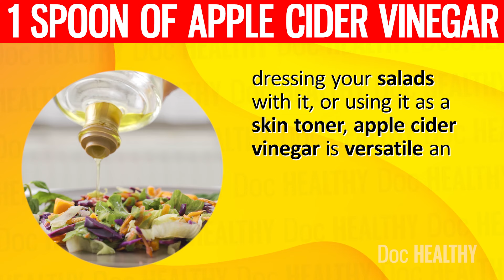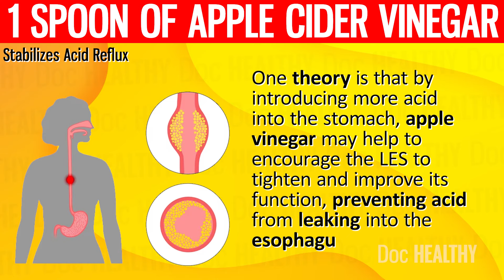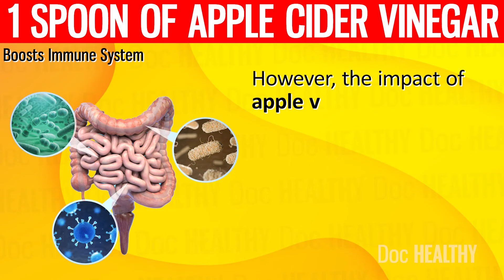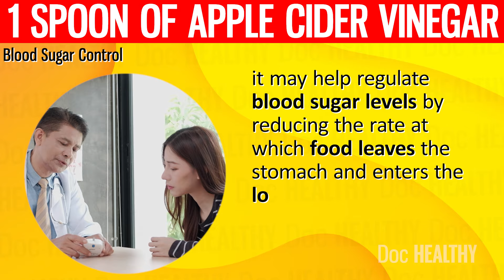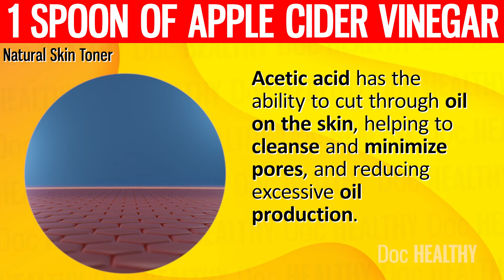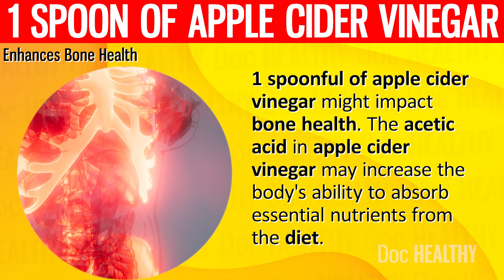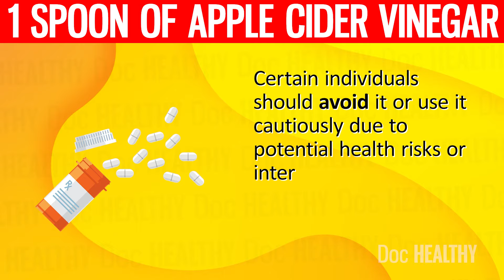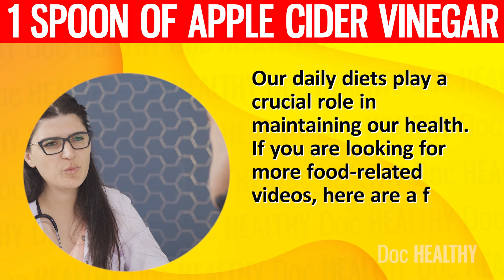Just 1 Spoonful Of Apple Cider Vinegar DAILY Makes Your Body DO THIS!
Apple cider vinegar, often just called ACV, is more than just a kitchen ingredient. It's packed with health benefits that may touch almost every part of your body, from your gut to your skin and even your hair!

This simple, natural product is made by fermenting the sugar from apples into acetic acid, which is the star ingredient that gives apple vinegar its powerful properties.

What's even more exciting is that it's easy to use. Whether you're sipping it in a morning tonic, dressing your salads with it, or using it as a skin toner, apple cider vinegar is versatile and effective.
In today’s video, we will explain the 10 benefits of 1 spoonful of apple cider vinegar for our body and health.

However, there are some limitations as well. To find out in detail, watch till the end.

⌛Timestamps:
⏱️ Intro - 0:00
⏱️ Weight Loss Aid - 01:00
⏱️ Stabilizes Acid Reflux - 02:12
⏱️ Teeth Whitener - 03:36
⏱️ Boosts Immune System - 05:05
⏱️ Sore Throat Remedy - 06:11
⏱️ Blood Sugar Control - 07:17
⏱️ Natural Skin Toner - 08:40
⏱️ Hair Rinse for Shine  - 10:20
⏱️ Enhances Bone Health - 11:37
⏱️ Improve Heart Health - 12:41
⏱️ People with Digestive Issues - 14:33
⏱️ People with Kidney Disease - 14:51
⏱️ People Taking Certain Medications - 15:09
⏱️ People with Osteoporosis - 15:29
⏱️ Pregnant and Breastfeeding Women - 15:45

✍️ Summary:
Weight Loss Aid

One spoonful of apple cider vinegar may contribute to weight loss, primarily due to its main component, acetic acid. It has been shown to increase feelings of fullness. This happens because vinegar may slow the rate at which food leaves the stomach, leading to a slower absorption of nutrients and a prolonged sensation of fullness. This may naturally lead to a decrease in overall calories consumed throughout the day, as you may find yourself not feeling as hungry or needing to snack less between meals.

Stabilizes Acid Reflux

Acid reflux often occurs not necessarily because there is too much acid in the stomach but because the lower esophageal sphincter (LES)—the valve that separates the stomach from the esophagus—doesn't function properly, allowing acid to escape up into the esophagus. One theory is that by introducing more acid into the stomach, apple vinegar may help to encourage the LES to tighten and improve its function, preventing acid from leaking into the esophagus.

Teeth Whitener

The primary component of apple cider vinegar is acetic acid, which has the ability to break down plaque and other substances that lead to stains on teeth. This is why some people use it as a mouthwash, believing it may help remove stains and naturally whiten their teeth. When diluted and used occasionally, apple cider vinegar might help to slightly decrease the visibility of stains and give the teeth a cleaner appearance.

Apple cider vinegar is often mentioned as a supportive aid for the immune system, primarily due to its antibacterial properties. This may be beneficial for the immune system, as it may help the body fight off pathogenic bacteria and prevent infections. Its antibacterial nature is why some people include it in their diet during cold and flu season or use it as a throat gargle to combat sore throats and kill harmful bacteria.

Sore Throat Remedy
Apple cider vinegar is commonly cited as a home remedy for sore throats due to its antibacterial properties. When someone has a sore throat, it may often be caused by bacteria or viruses. Acetic acid, the main component in apple cider vinegar, possesses antimicrobial properties, which may act against various bacteria. This is beneficial because, by potentially reducing the bacterial load in the throat, it may help alleviate the pain and speed up the healing process.

When 1 spoonful of apple cider vinegar is consumed, especially before meals, it may help regulate blood sugar levels by reducing the rate at which food leaves the stomach and enters the lower digestive tract. This slower absorption rate prevents rapid spikes in blood sugar that typically occur after eating. By moderating the digestion rate, it helps to maintain a more steady increase in blood sugar, avoiding sharp peaks and troughs, which may be particularly problematic for individuals with diabetes.